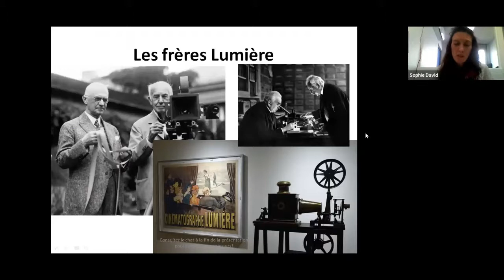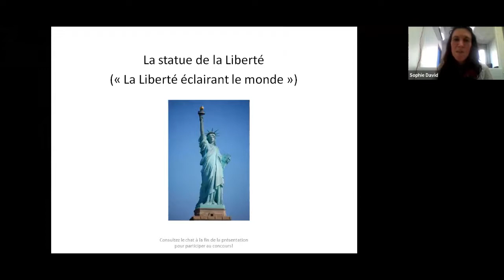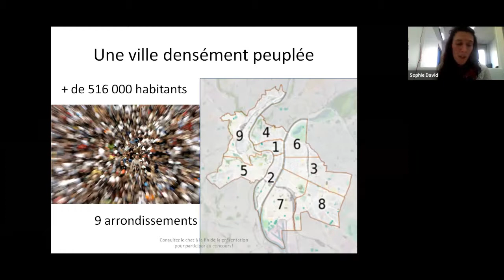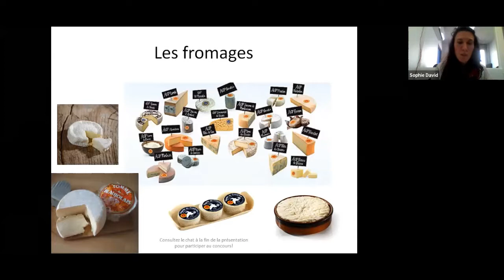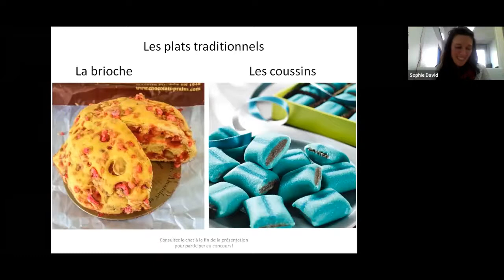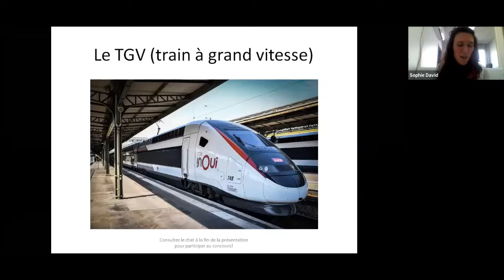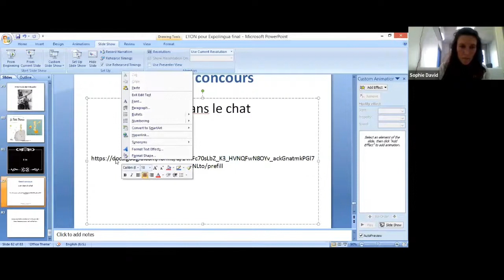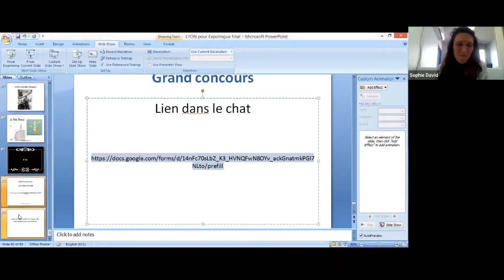Destination Lyon: Embarquez avec nous!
EXPOLINGUA Berlin 2020

Une promenade virtuelle à Lyon pour découvrir son histoire, ses points touristiques et ses personnages célèbres. Plongez dans la culture de la capitale des Gones, patrimoine mondial de l'UNESCO.

Sophie David
Lyon Langues by Inflexyon, France